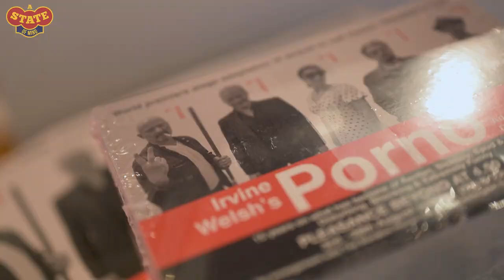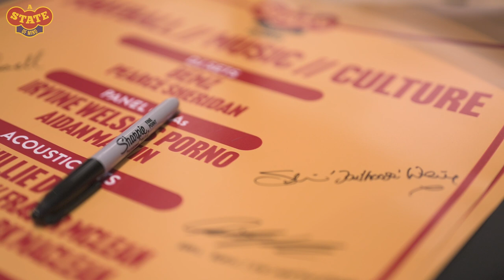RENTS & SICK BOY are back in Edinburgh for world premiere stage adaptation of Irvine Welsh's PORNO